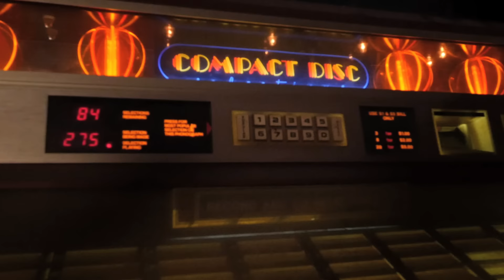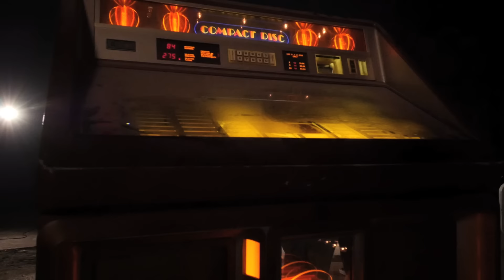Method Man - Grand Prix (Official Video)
Credits:
Producer: Damon Blackman (Dame Grease)
Writer: Clifford Smith (Method Man)
2018 Hanz On Music Entertainment

Lyrics:
Verse - Ima smoker/weed toker/The cola in your coka/Loosing change up in your sofa/I brought change into the culture/funny how these pigeons tryna change into a vulture/You's a poser/wit pork all on your fork and that ain't kosher/no sir/I never put a penny in a loafer/for good times up in the ghetto/we had penny and Wilona/you know I stretch a quarter/got a rock cuz Ima roller/and I'm bolder than a hard rock is cuz I'm a stoner/I need closure/ and you rappers need to wake up and smell the begonias/ you about to be gones/Big shot caller/I'm here to pop them corns/little league ballers could get popped I warned you/ who put the person in persona/putting hands up on a person/close the curtain on the Rama/pack a lama/catch me lurking im your karma/sleeping on me even worse'll get you murked in your pajamas
Hook

You can try but you'll never understand me... I plan to give it to you raw get a plan B... y'all be racing to the cash that's a gran prix... I go Ricky bobby for that bag, that's a guarantee... that's a guarantee.. Ricky bobby for that bag that's a guarantee

Im still working on them commas/ while the system tryna curve me/ain't no mercy from your honor/ that's the problem/when you coming from the bottom/couldn't even get Bin Laden/til we voted for Obama/I ain't a minor/teen spirit ain't nirvana/call me pro meth/it's clear this kinda syrup aint your mamas/baby mama drama/ tryna act like she madonna/like a virgin/but I'm certain that this person a piranha/man eater/Jeffrey Dahma/if a stray hit a stand and kill a fan that's Kitana/a rapper getting roasted in a room/that's a sauna/ straps in the room/ it's shaolin vs the lama/ why should I threat when I can promise/ with that money saved for college/ you can go and pay me homage/if U do the knowledge/ you would know this I was solid/ by the time you check your pockets/ I already got ya wallet/

Hook